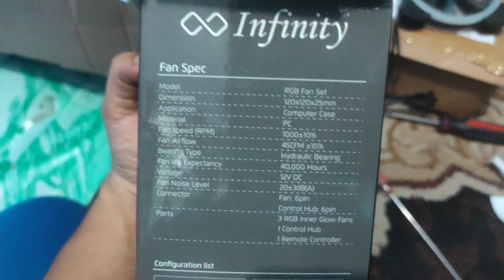Fan RGB remote MURAH untuk PC gaming 3M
Fan case 3in1 infinity fan murah cuma 300rbuan..
Cek di

Tokopedia
Shoppee
Bukalapak

Kalo sudah order sama saya harga sudah beda
Khusus batam boleh main ke markas ya gaesss